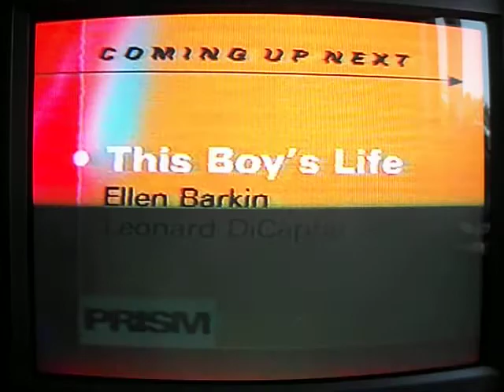1990s PRISM MOVIE/FLYERS CHANNEL PROMOS, 2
VHS Retro Philadelphia Flyers/Movie Promos from 1995 from the former PRISM movie channel.